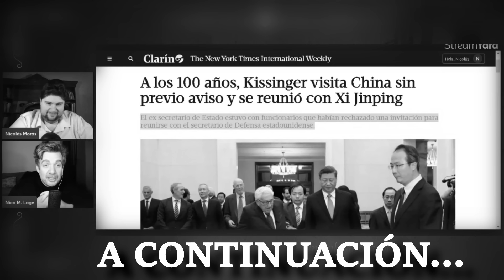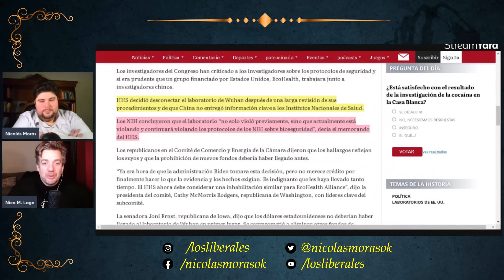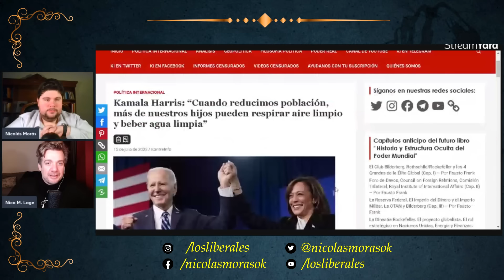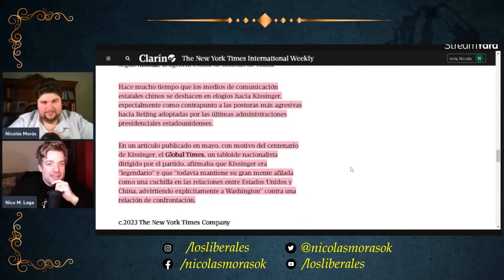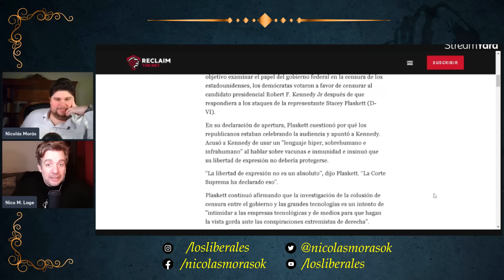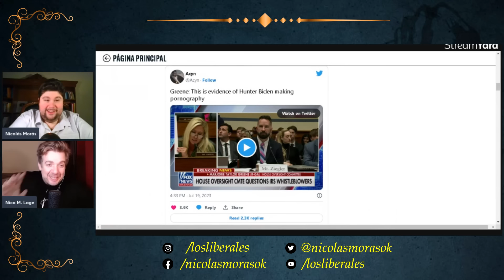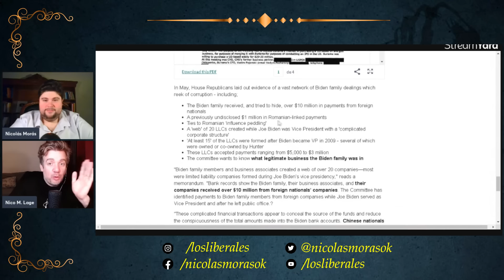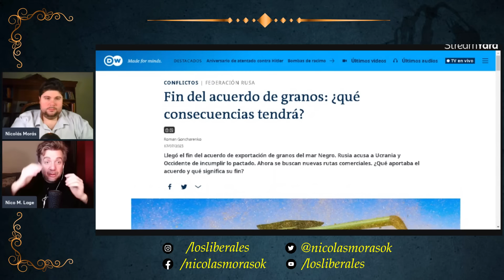🟣 ¡URGENTE! | Curiosos comentarios de Kamala sobre Biden,, Kissinger celebra sus 100 con XI Jimping